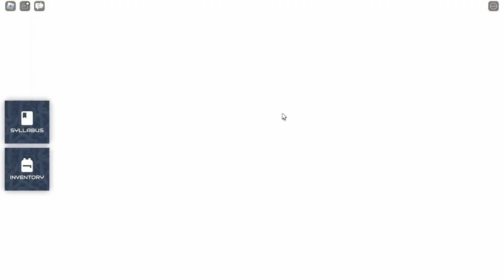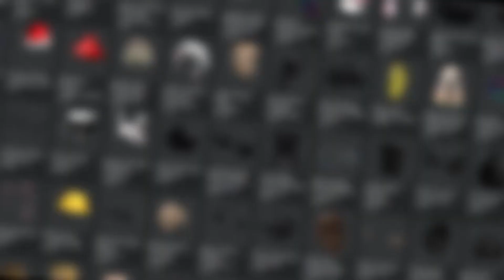Roblox Cách lấy miễn phí 2 UGC LIMITED Aura Snow Roses + Golden Rose Crown trong Academy Adventures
00:00 Mở đầu
00:23 100 mảnh
06:34 NV chính
10:30 Nhận item